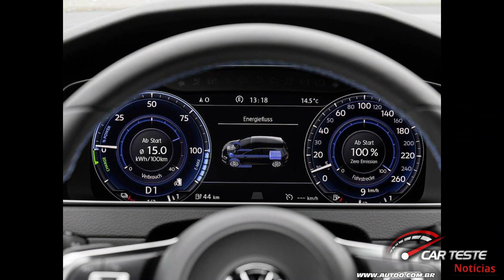Renalt Duster abandona motor 1.6, Jeep Compass na liderança, Novo Civic 2020 abandona cambio Manual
Duster abandona motor 1.6, Jeep Compass na liderança, Novo Honda Civic 2020 abandona cambio Manual, VW T-cross sobe nas vendas, Jetta assume o terceiro lugar nas vendas de sedãs médios e muito mais .

.# CAR TESTE NOTÍCIAS # .